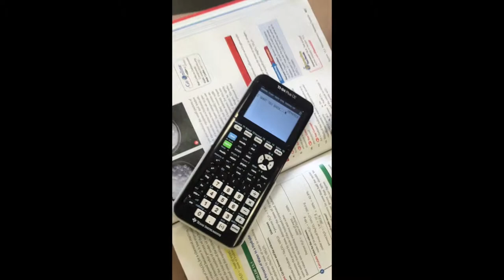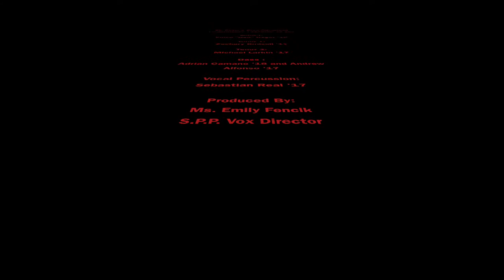I Want You Back - St. Peter's Prep Vox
This video is about I Want You Back - St. Peter's Prep Vox